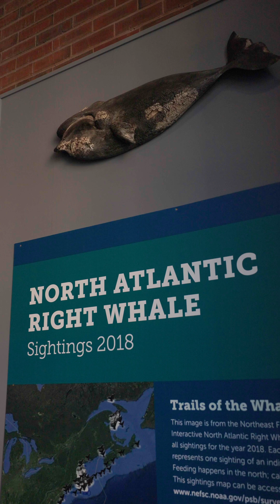North American Right Whale : Critically Endangered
With only less than 360 North American Right Whales left in the world, the animal faces near extinction due to finagling gear entanglements, ship strikes, and increased ocean noise.

What can you do? A simple gesture such as keeping trash out of the ocean goes a long way for this animal.